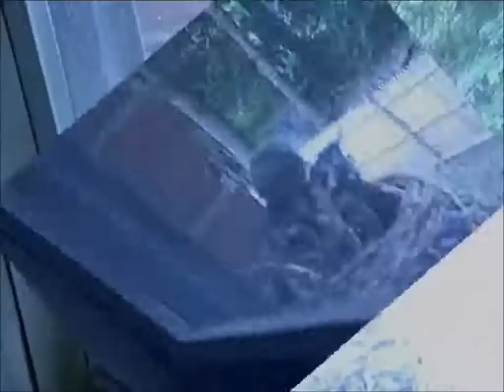The Robin's Nest Little Wing